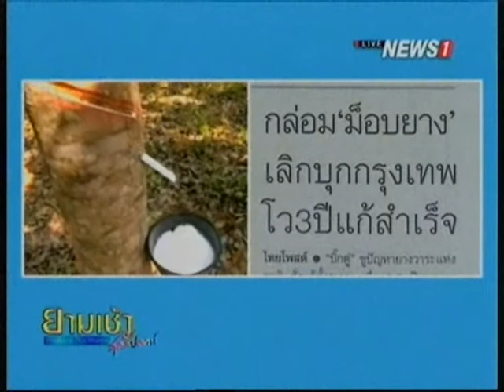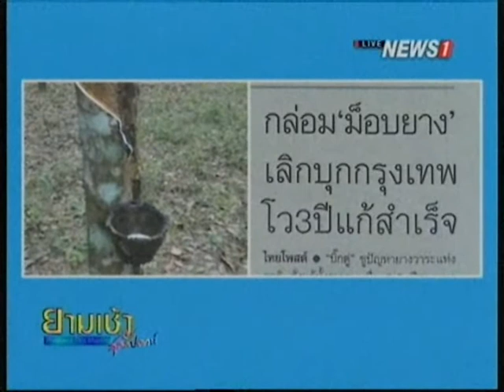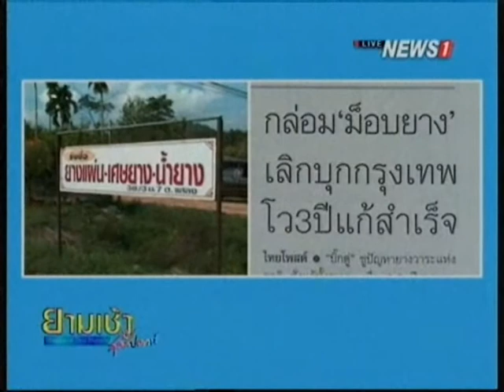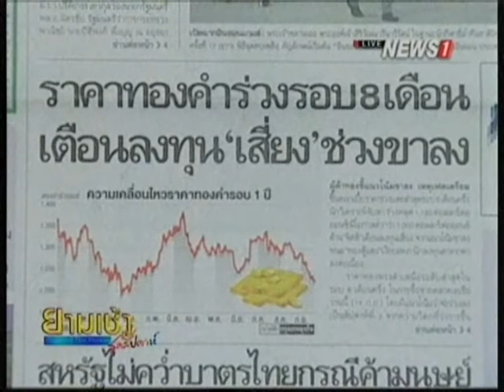ยามเช้าสุดสัปดาห์ ช่วงที่2 “บิ๊กตู่” เผย กนย.อนุมัติช่วยยางไร่ละ 2,520 กำหนดปัญหาเป็นวาระชาติ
2014/09/20 ยามเช้าสุดสัปดาห์ ช่วงที่2 “บิ๊กตู่” เผย กนย.อนุมัติช่วยยางไร่ละ 2,520 กำหนดปัญหาเป็นวาระชาติ ลั่นทำราคาขึ้นแน่